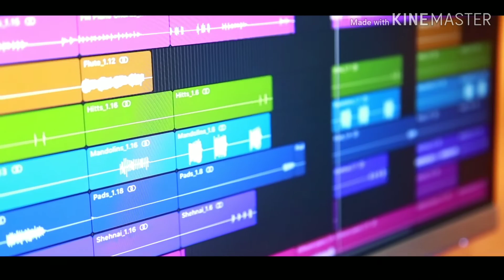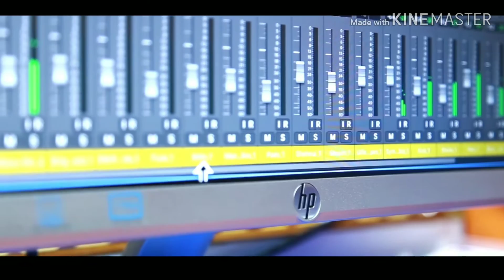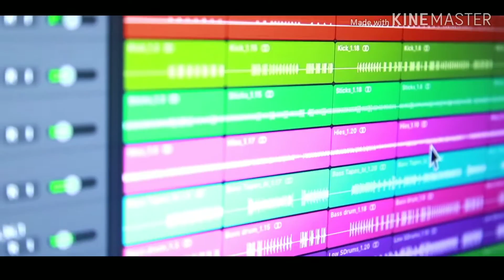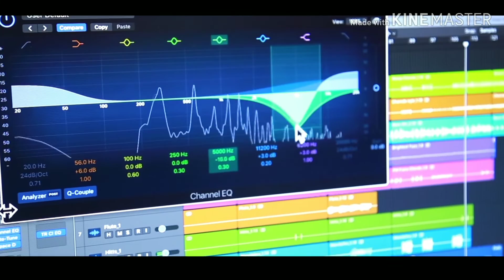బొంబయ్ పీల్లరో మస్ట్గుంటదీ spacial song dj waheed mothkur like&share subscribe friends🎶🎻🎶